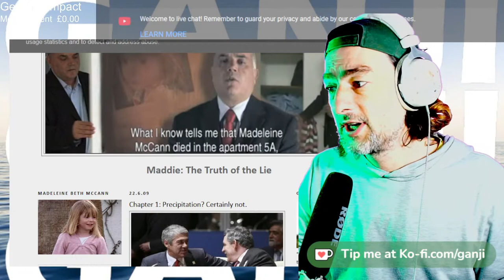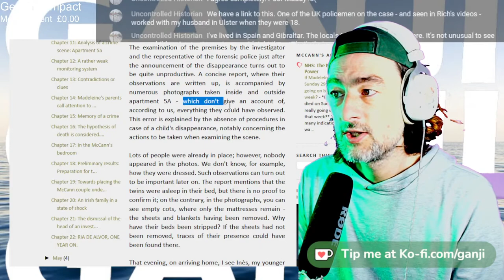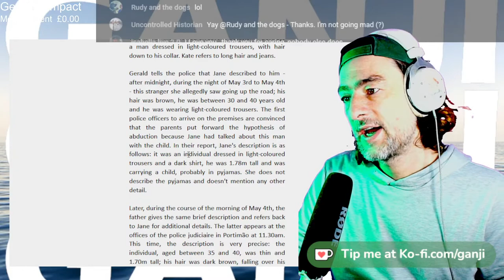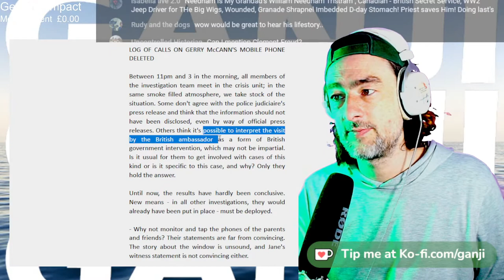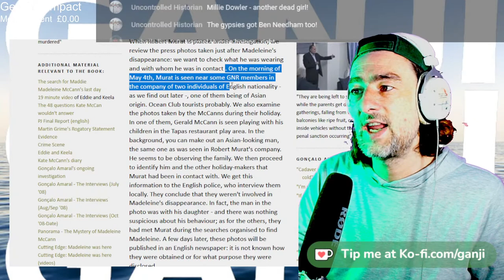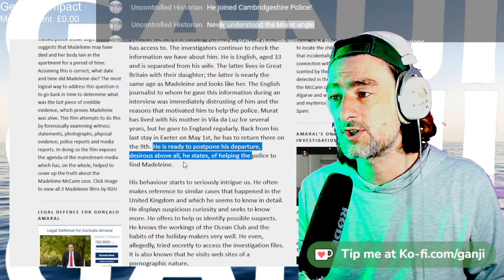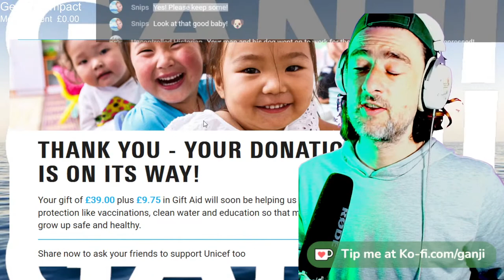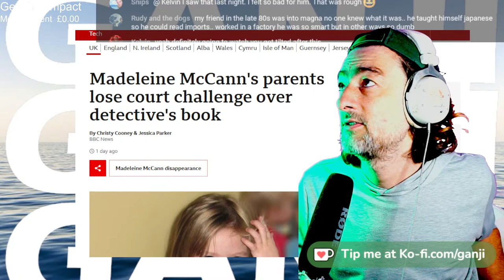Madeleine McCann. The Book They Tried To Ban.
Truth Of The Lie Translated from Portugese.
Goncalo Amaral.

Streaming here
B Side (evenings)
Twitch Genshin Impact